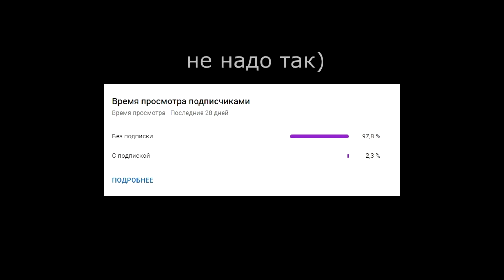PUSSYKILLER - Не я ( slowed )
PUSSYKILLER - Не я

Все треки заливаются в  группу VK, ссылка находится ниже

samovlubleniy music.